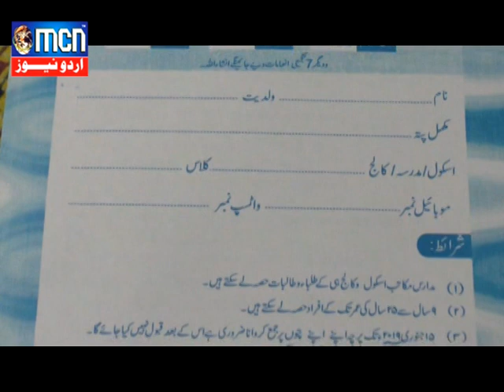MCN URDU NEWS NANDED 3 JAN 2019 NEWS 2